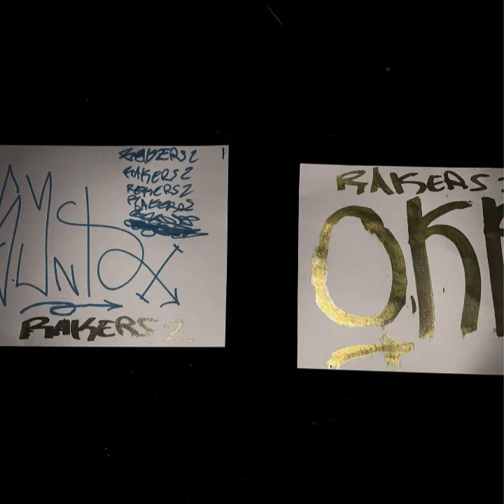okk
okk - Syntax